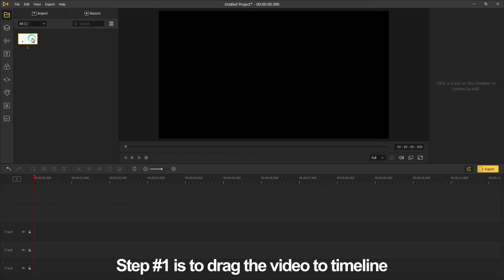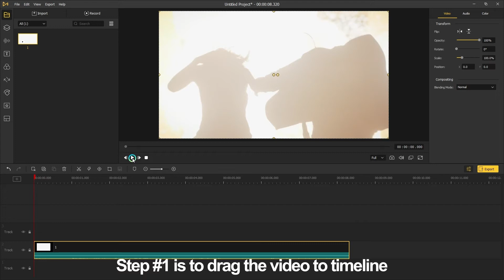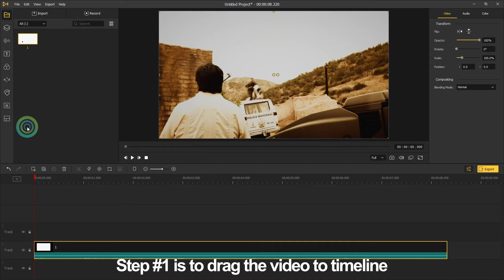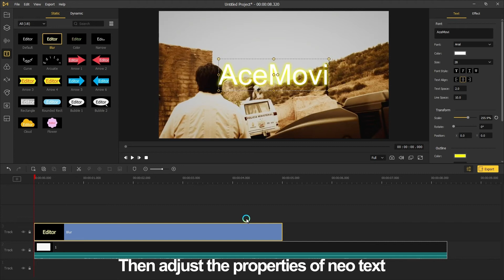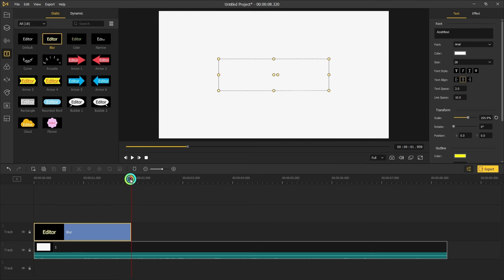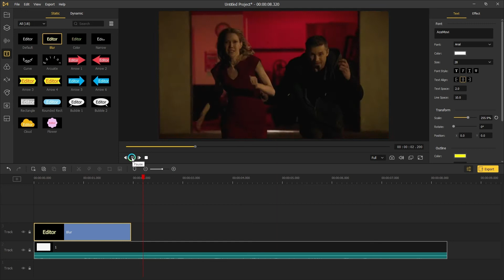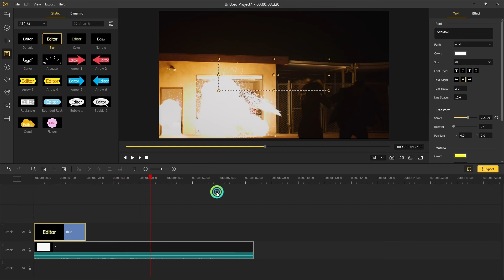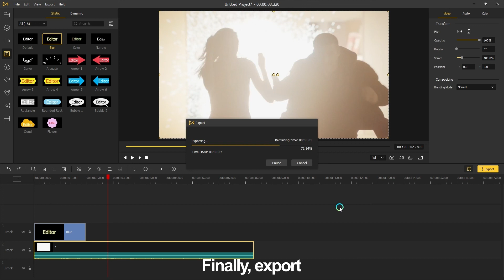How to Make a Neon Title | Text Effect | TunesKit AceMovi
Want to make text effect? In this video, you'll learn how to make a neo title with TunesKit AceMovi.

daily vlogs
daily vlogger
AceMoviTutorial AceMoviTutorial2021 TunesKit AceMovi